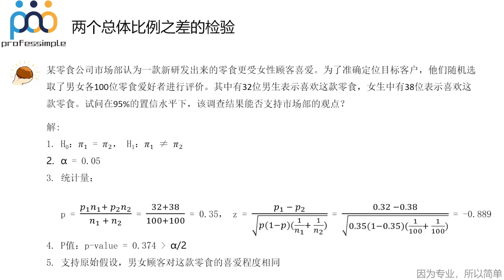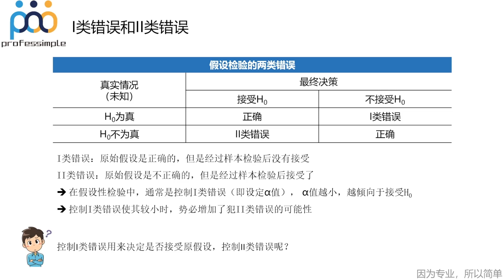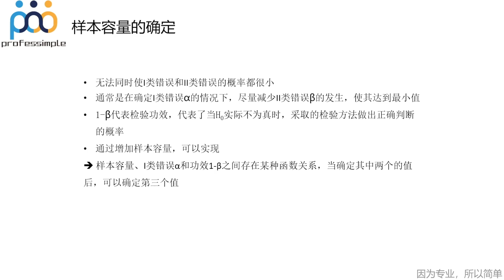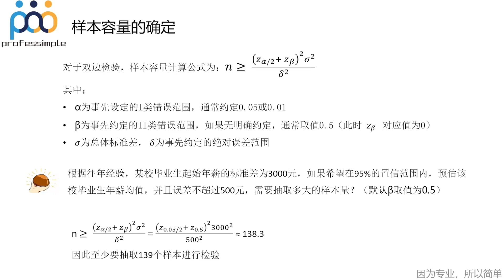[33]-21.第一类错误、第二类错误&样本容量确定【互联网数据分析师系统课程 - 大厂导师用177节课带你零基础入门】